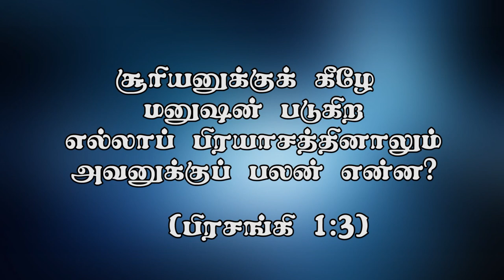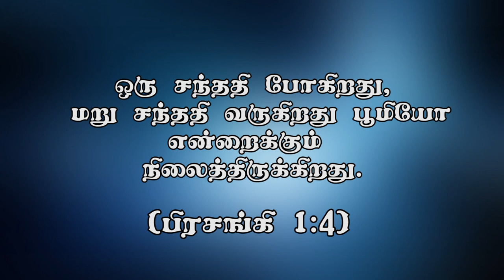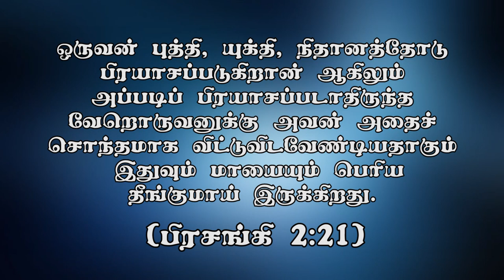"மரித்ததால் வரும் ஆசீர்வாதம் (2)"(HD) Nov 20th 2020 Today's Promise with Bro.D.Jestin (DD2227)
Bank Account Details:
Bank Name              :  HDFC
A/C Name                :  HOLI FOUNDATION
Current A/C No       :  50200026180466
IFS Code                  :  HDFC0002409
Branch                     :  BYE PASS ROAD
                                      MADURAI

Bank Account Details:
Bank Name              : STATE BANK OF INDIA
A/C Name                : BALU JUSTIN RAJ
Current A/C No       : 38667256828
IFS Code                  : SBIN0013158
Branch                     :  VILANGUDI
                                      MADURAI